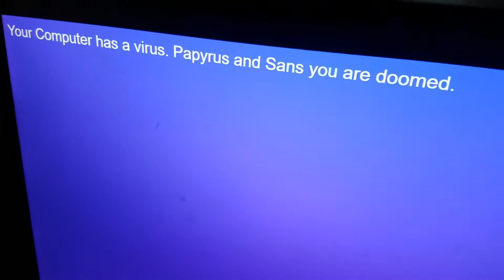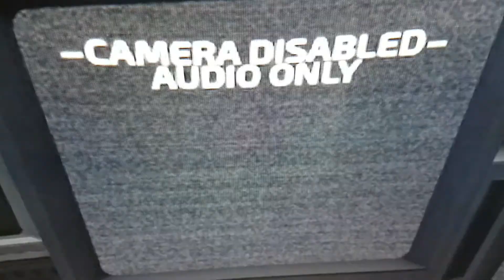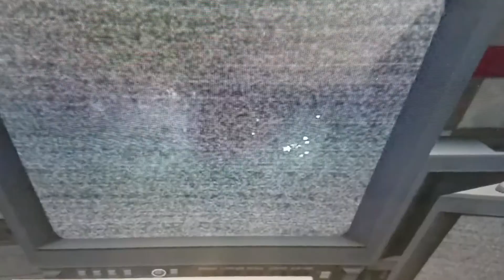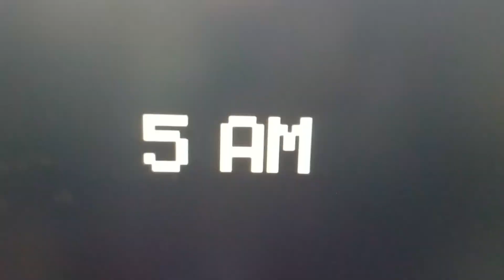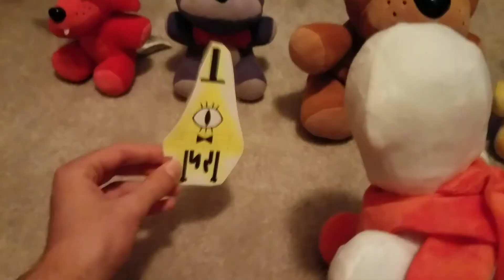Undertale Skeleton Tales: Nightshift for Papyrus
Undertale Skeleton Tales: Season 1 ep 30
Undertale Created by Toby Fox.
Five Nights at Freddy's Created by Scott Cawthon.
I don't own Five Nights at Freddy's.
I don't own Undertale.